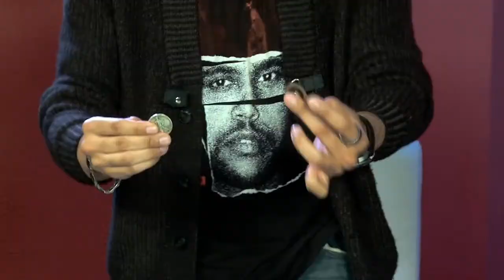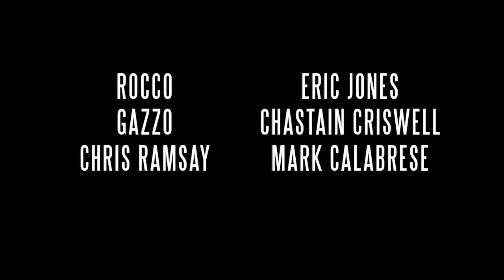At the Table Live Lecture Vol.14 (January-March 2016)【I-MAGIC 手品】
アットザテーブルライブレクチャー